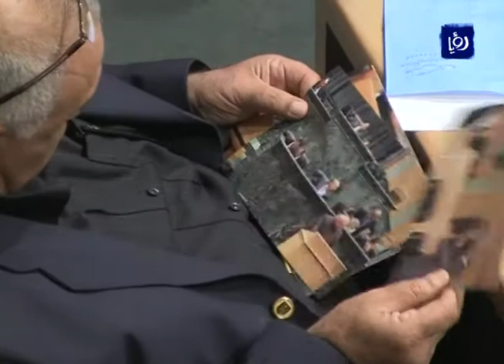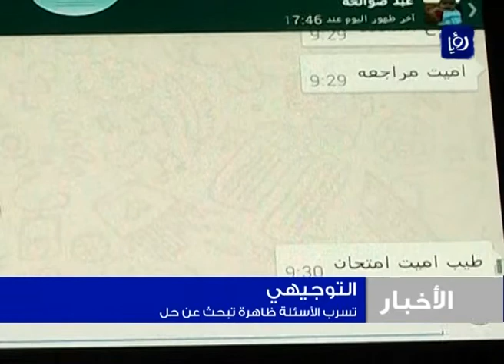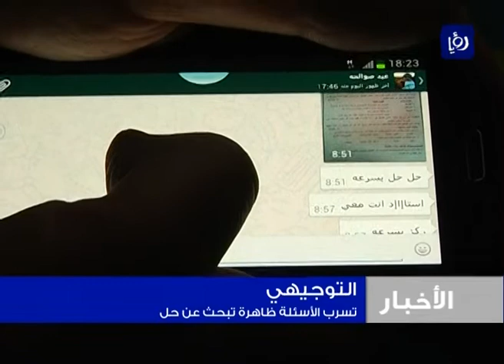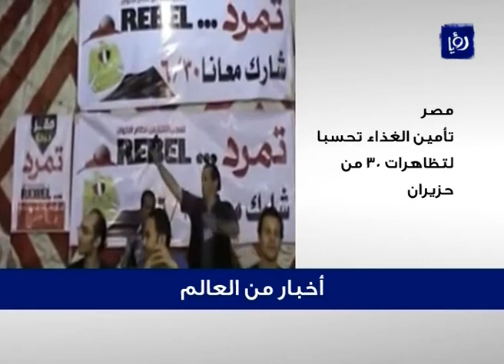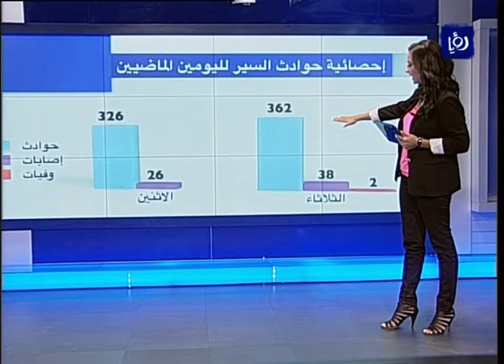نشرة أخبار رؤيا بتاريخ 26-6-2013 Roya News Broadcast 26-6-2013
نشرة أخبار رؤيا بتاريخ 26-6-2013 والتي قدمتها الزميلة نسرين ابو دية.